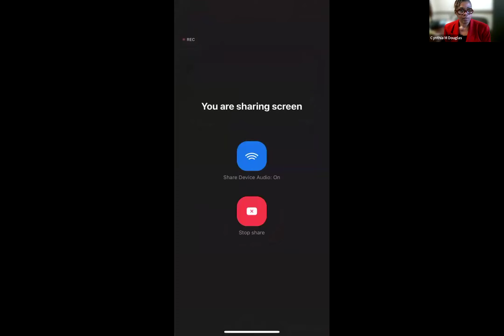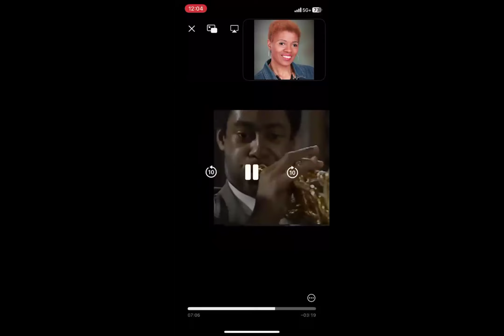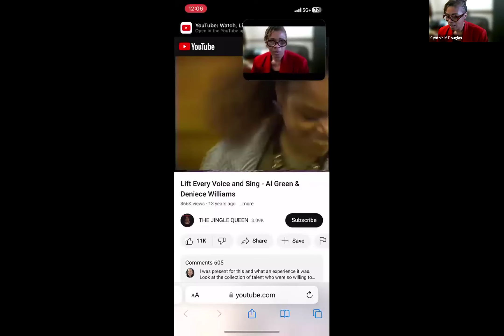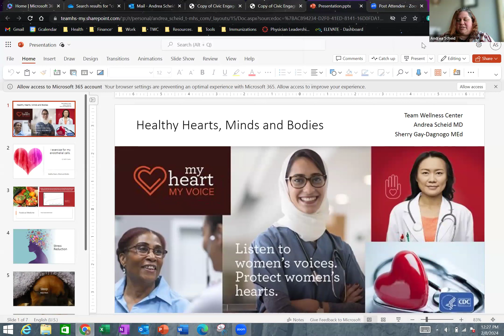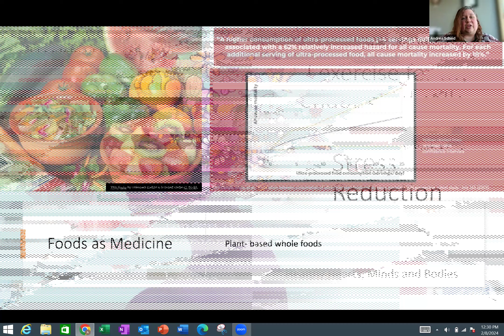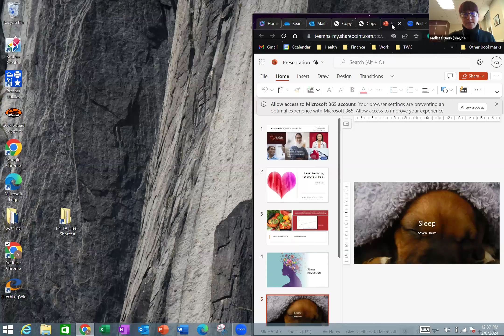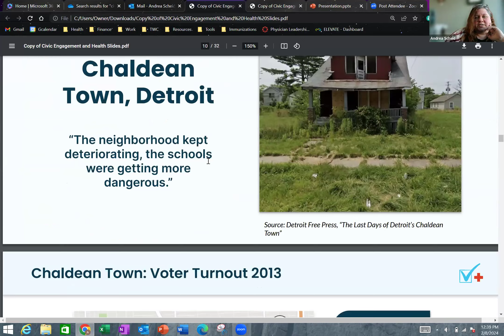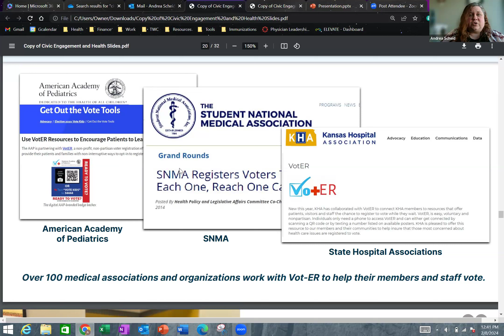Women's Commission 2/15/24